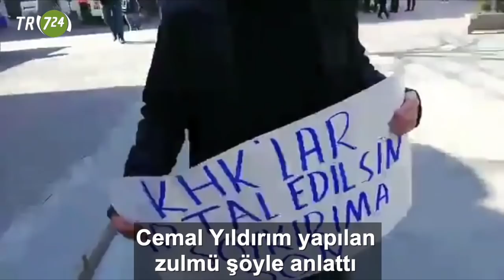AKP polisinden Melek Çetinkaya'ya küfür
Müebbet hapse çarptırılan Harbiyeli oğlunun sesini duyurmak isteyen
Melek Çetinkaya yine anayasal hakkından mahrum edildi. Eylem yapmaya daha teşebbüs etmeden erkek polis tarafından taciz edildi. Cemal yıldırım yapılan hukuksuzluğu duyurdu.